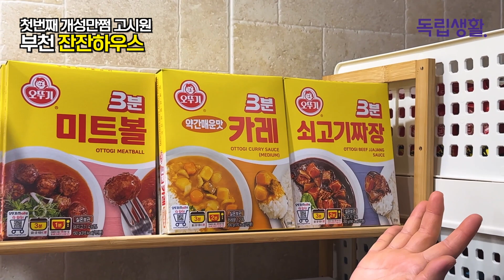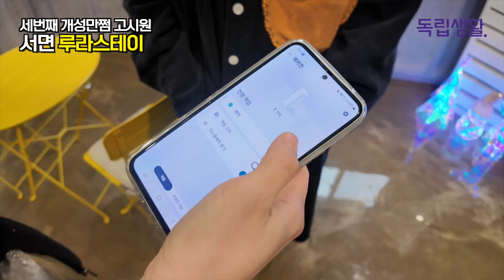개성만점 고시원 3대장!!! 이곳엔 뭔가 '더' 있다!!! | 고시원 브이로그 | 자취방 | 독립생활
2023년 다녀본 고시원들 중에서 눈이 휘둥그래지던, 기억에 남았던 세곳의 고시원들~!!
독립생활과 함께 선정해보았어요~^^

바로 입주가능한 무보증, 단기 주거공간 쉽게 찾는 방법 - '독립생활' 과 함께합니다!

방 구하는 친구에게 공유해보세요~